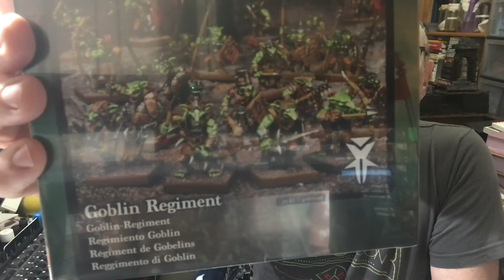My Hobby VLOG 023